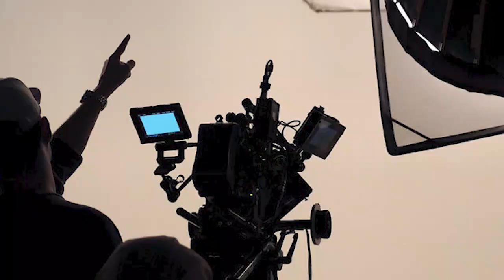Vikrant Rona | 31 Amazing Facts | Sudeep | Neetha Ashok | Jacqueline Fernandez | Anup Bhandari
Here are some of the most interesting and hidden facts about the movie Vikrant Rona starring Sudeep, Neetha Ashok, and Jacqueline Fernandez, directed by Anup Bhandari

0:00 Intro
0:30 3d mei convert kia ya shoot?
0:56 kya farak hai normal aur 3d camera mei?
1:30 Kis tarah 3d film shoot ki jati hai?

Vikrant Rona is an upcoming Indian Kannada-language fantasy action-adventure thriller film directed by Anup Bhandari.[4][5] It features Kiccha Sudeep, Nirup Bhandari and debutante Neetha Ashok in the lead roles.[6] The film is now confirmed to hit screens on 24 February 2022.
The film was scheduled to be released worldwide on 19 August 2021 in 10 languages with 3D version, but as of now got delayed due to the second wave of the ongoing pandemic. The film is now confirmed to hit screens on 24 February 2022.

HIGHLIGHTS

Kiccha Sudeep began shooting for Vikrant Rona in March 2020 in Hyderabad. Though the film was earlier titled Phantom, the makers decided to change the name to Vikrant Rona. The film will release in 14 languages in 3D, including Kannada, Tamil, Telugu, Malayalam and Hindi. Kichcha Sudeep-starrer Vikrant Rona has a final release date now. The fantasy action-thriller will release on February 24, 2022. Directed by Anup Bhandari, Vikrant Rona’s cast also includes Nirup Bhandari and Neetha Ashok.

Anchor- shreesha
Script - Abhishek Mickey
Editor - Rahul
Uploaded by Sukanya
Thumbnail:- क्या Vikrant Rona  हुई 3d mein shoot?